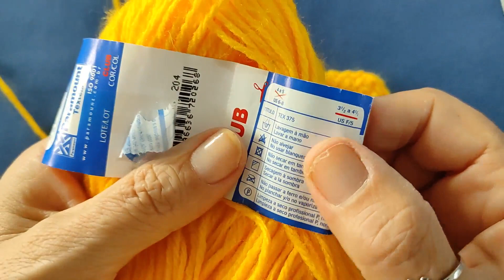Ponto fantasia em tricô - 01